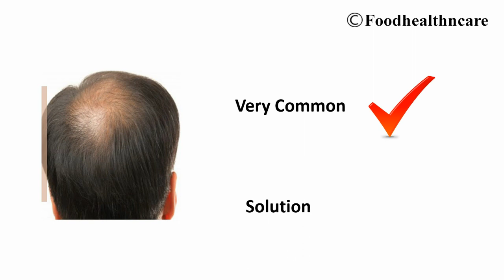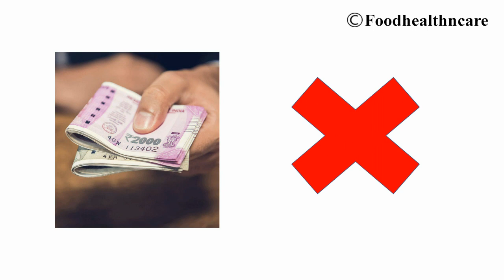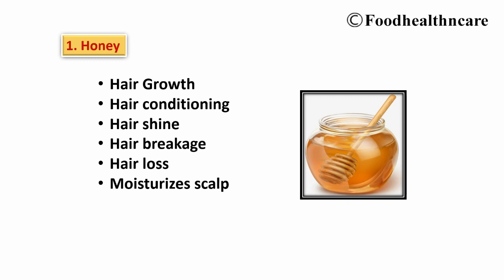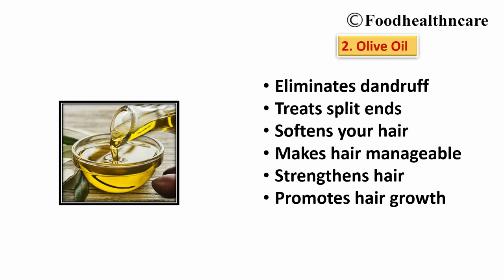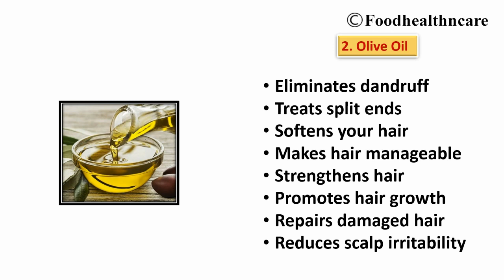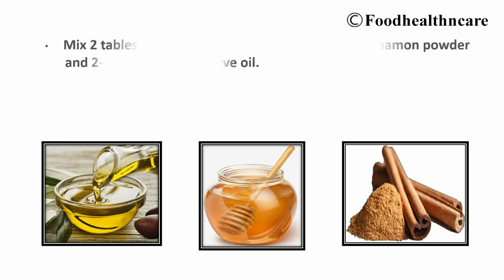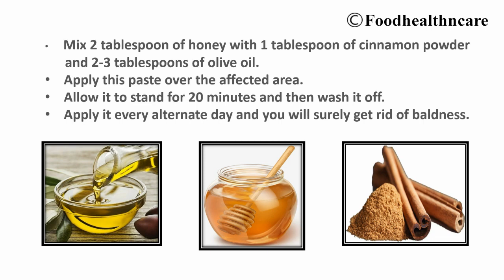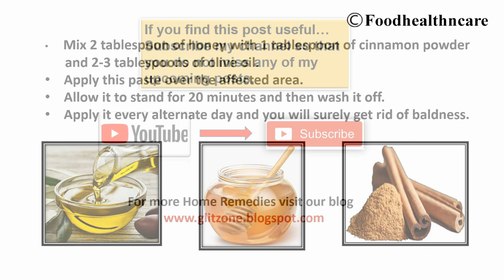Home remedy for baldness/ hair growth without chemicals at home/ easy home remedy for growing hair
Baldness is a very common hair problem. But many people think there is no solution to it. Do not worry we have a solution for every problem and let me mention it you do not have to shed lots of money for get rid of baldness. You will need three ingredients for this home remedy.

    - 2 tablespoon of honey
    - 1 tablespoon of cinnamon powder
    - 2-3 tablespoons of olive oil

1) Mix 2 tablespoon of honey with 1 tablespoon of cinnamon powder and 2-3 tablespoons of olive oil.

2) Apply this paste over the affected area.

3) Allow it to stand for 20 minutes and then wash it off.

4) Apply it every alternate day and you will surely get rid of baldness.

I will suggest you a home remedy which is not only cost effective but also very natural i.e without using any chemicals.